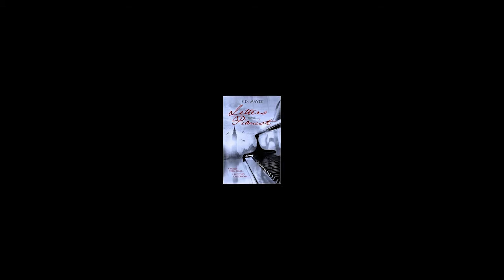S D Mayes interview trailer